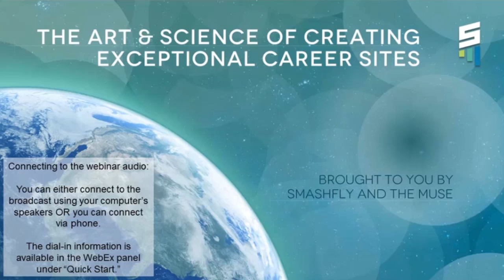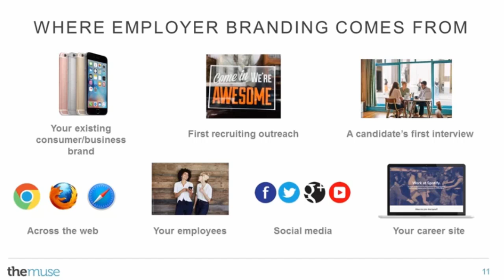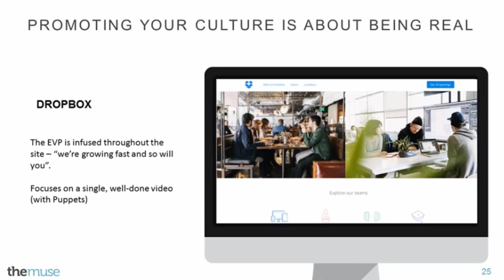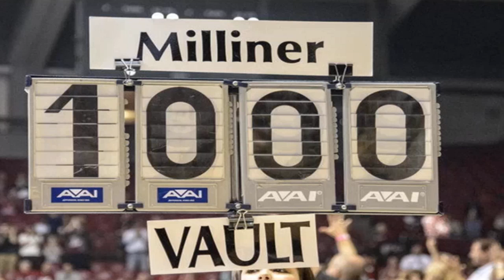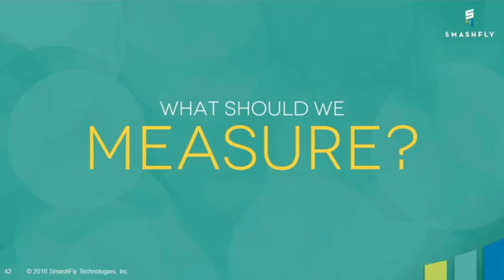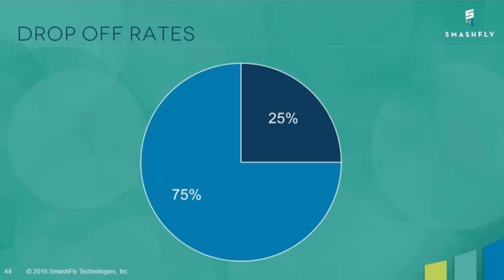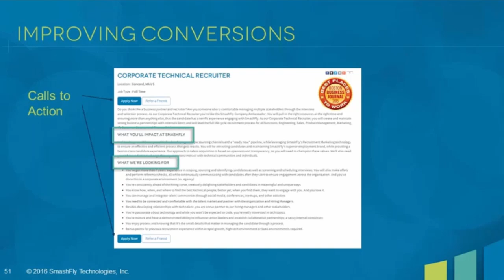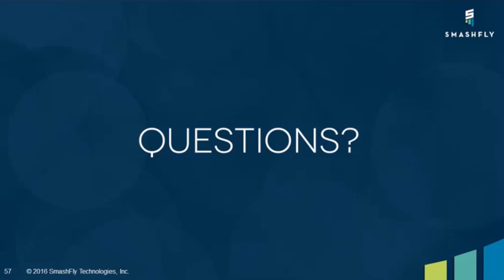The Art & Science of Creating Exceptional Career Sites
Kathryn Minshew, CEO of The Muse, Tracey Parsons, Director of Recruitment Marketing at SmashFly, and Will Staney, Founder of Proactive Talent Strategies, share their perspectives and advice on how to create a career site masterpiece.